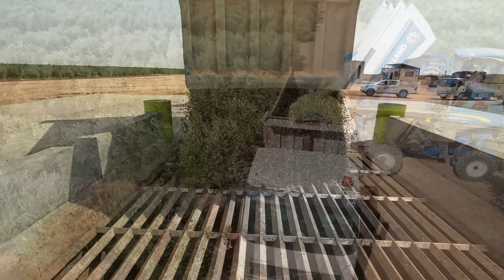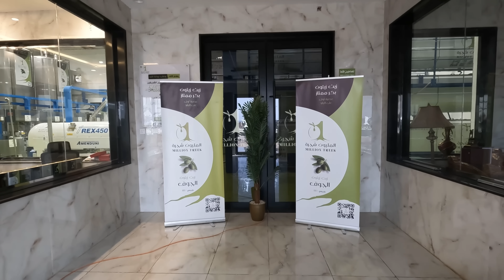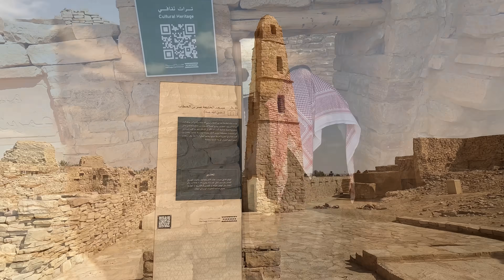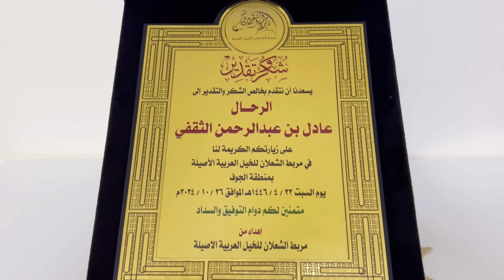الجوف | كيف انشأت السعودية اكبر مزرعة زيتون في العالم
اكبر مزرعة زيتون في العالم باكثر من خمسة ملايين شجرة زيتون ادخلت المملكة العربية السعودية موسوعة غينيس للأرقام القياسية في عام 2018 تعالو ناخذكم في جولة لمزارع الزيتون في منطقة الجوف لانتاج زيت الزيتون العضوي استطاعت انتاج  67% من الانتاج المحلي لزيت الزيتون في المملكة